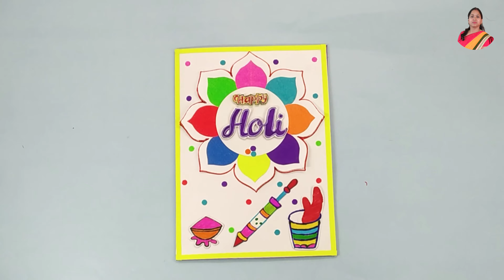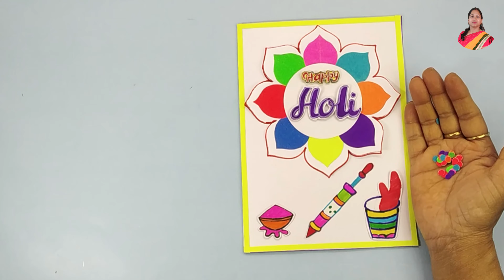DIY Beautiful Holi Card Making Ideas/Handmade Holi Greeting Cards/ Holi Celebration 2022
r
 Holi card making easy/Holi card kaise banate hain/Holi card kaise banaen

Hello friends.
In video we showed step by step making of HOLI greeting card, greeting card kaise banate hain, dikahao, dikhaiye, bataiye, simple, batao, easy, video, hua dikhao, dikhaye, kagaj ka card,  wah dikhao,Greeting card banane ka tarika, Greeting card banane ka tarika, easily with paper art and craft at home quick and easy handmade .It's a beautiful greeting card design for couples having anniversary.
We will do our best to add more colors and joy in your life with our creations.